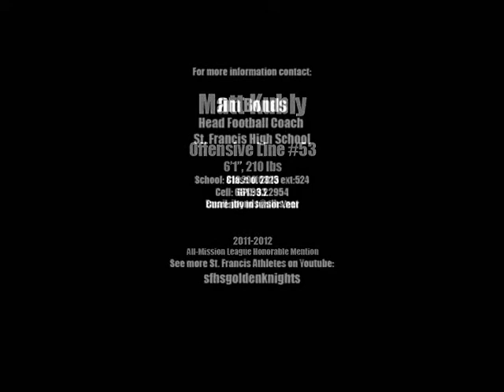Matt Kubly 2011-2012 Football Season Highlights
Highlight clips from the 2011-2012 football season.
Class of 2013
6'1", 210 lbs.
3.2 GPA
Currently in Junior Year

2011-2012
All-Mission League Honorable Mention